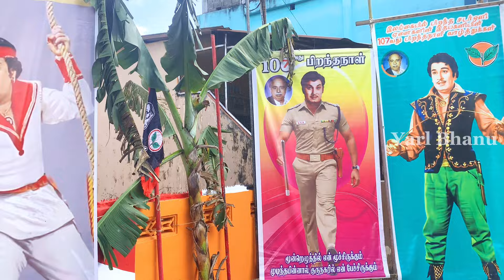யாழில் MGR இன் பிறந்தநாள் கொண்டாட்டம் |Jaffna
🇱🇰மறைந்த மக்கள் திலகமும்,  தமிழகத்தின் முன்னாள் முதலமைச்சருமான எம் ராமச்சந்திரன் அவர்களின் 107ஆவது பிறந்த தினம் தினம் நேற்றைய தினம் அனுஷ்டிக்கப்பட்டது.

யாழ்ப்பாணம் குருநகர் பகுதியில் அமைந்துள்ள. எம்ஜிஆர் அவர்களின் தசிலைக்கு மலர் மாலை அணிவித்து நினைவு தினம் அனுஷ்டிக்கப்பட்டது.

எம்ஜிஆர் நற்பணி மன்றம் இதனை ஏற்பாடு செய்திருந்தது.

இதன் போது நழிவுற்ற குடும்பங்களுக்கு உலர் உணவுப் பகுதிகளும் வழங்கி வைக்கப்பட்டன.
இந்த 17 ஆவது பிறந்த தின நிகழ்வில் தமிழ்நாட்டினைச் சேர்ந்த,  எம்ஜிஆர் ரசிகர்களும் கலந்து கொண்டு சிறப்பித்தனர்